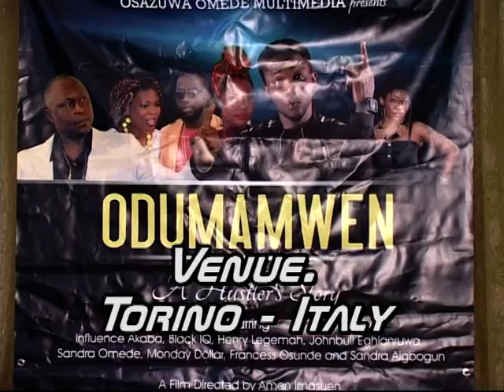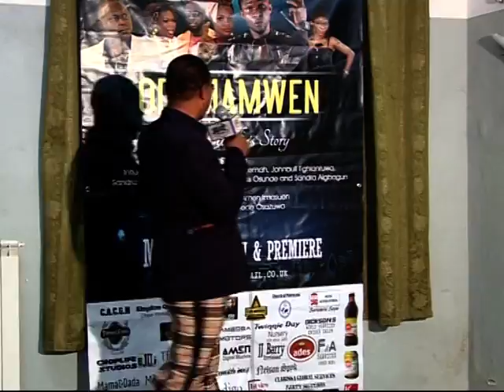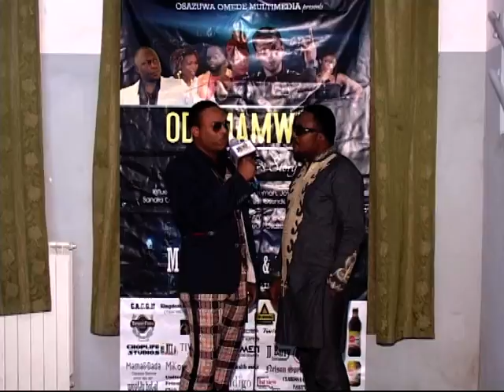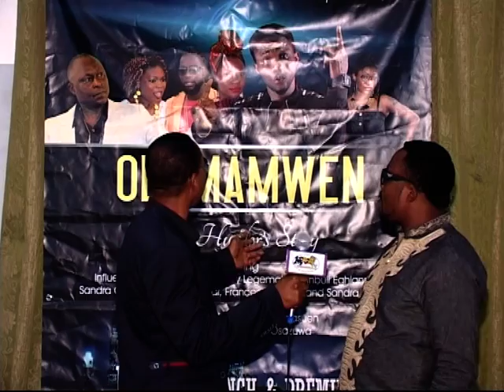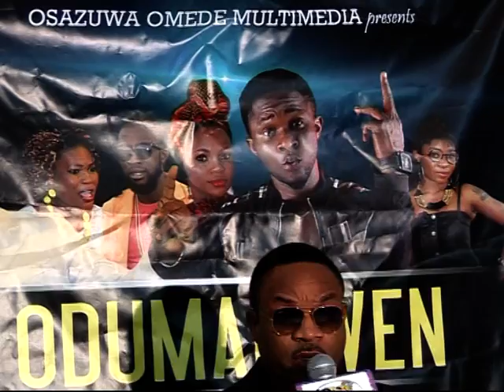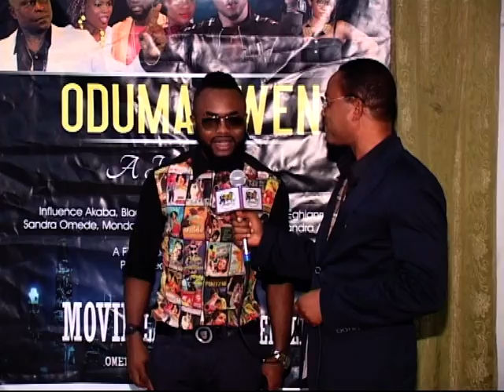Odumamwen Movie Premiere/Launch in Torino 16/08/2014 (Osazuwa Omede Multimedia)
Directed By Amen Imasuen